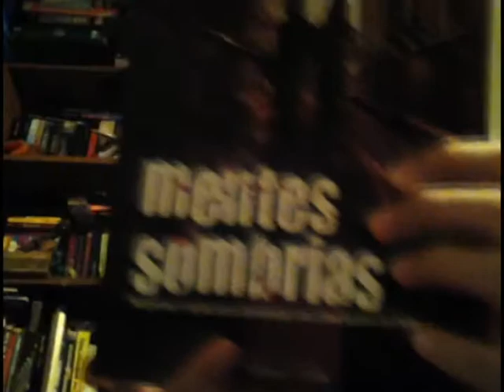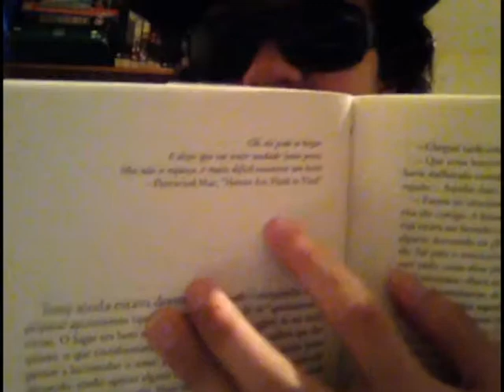Dossiê 12 - Mentes Sombrias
Resenha do livro Dossiê de Livros de Sergio Pereira Couto. Acompanhado de informações, curiosidades do livro e do autor.